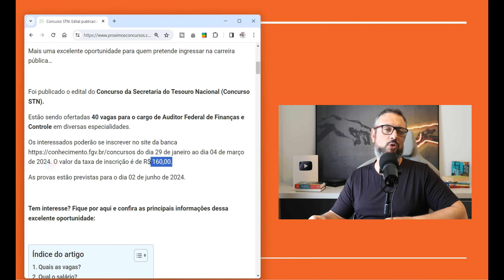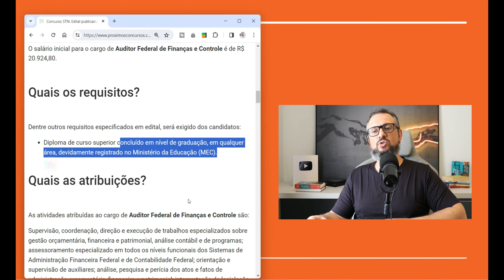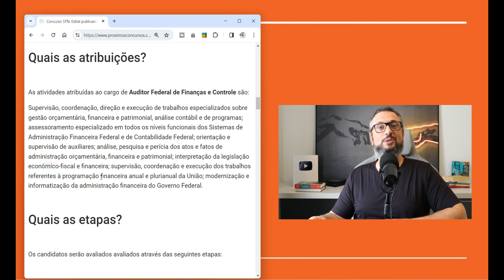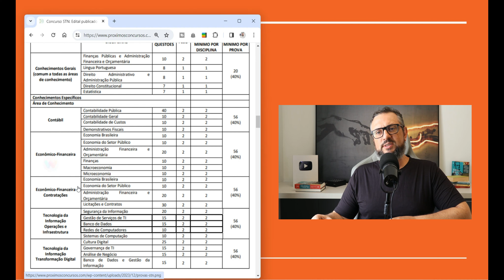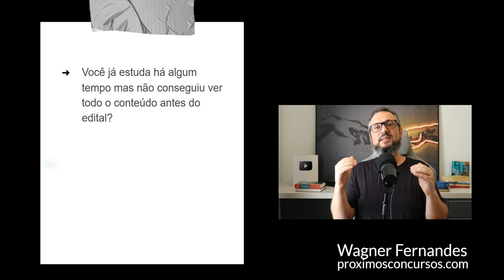Auditor STN: Plano de Estudos Definitivo para os R$ 20,9 mil! 📚💸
🚨 Edital Oficial Publicado! O Concurso STN está com 40 vagas abertas para Auditor e um salário inicial de R$ 20,9 mil! Se você sonha com uma posição de destaque no serviço público federal, este é o momento de agir!

Assista ao vídeo para obter todas as informações cruciais sobre o edital, dicas de preparação e estratégias de estudo que vão maximizar suas chances de sucesso. Vou te guiar por cada etapa do processo, mostrando o caminho para você conquistar uma das cobiçadas vagas de Auditor na Secretaria do Tesouro Nacional.

📢 CURTA NOSSO TRABALHO:
Alguns artigos importantes: